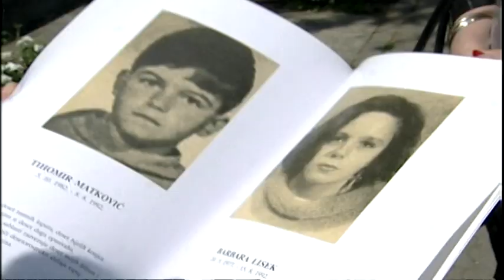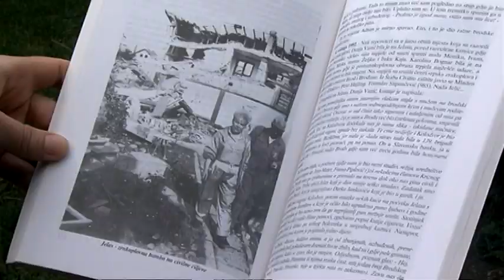SBtv Vijesti - Crni dan u Brodskoj povijesti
Slavonski Brod danas se prisjeća događaja koji i danas, 24 godine poslije, lede krv u žilama. 3. svibnja 1992. godine kao posljedica napada velikosrpske vojske na području grada život je izgubilo čak 16 sugrađana. Među njima i šestero djece.